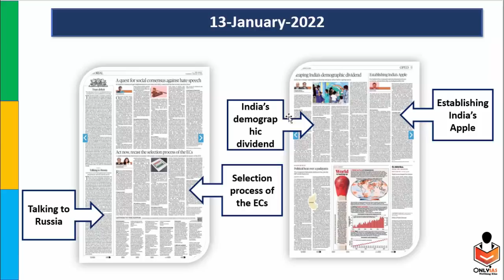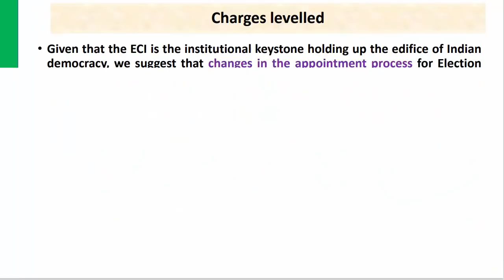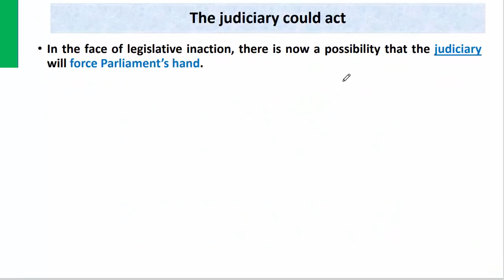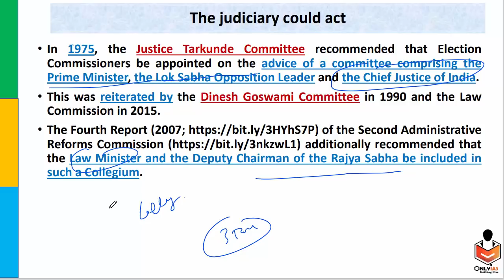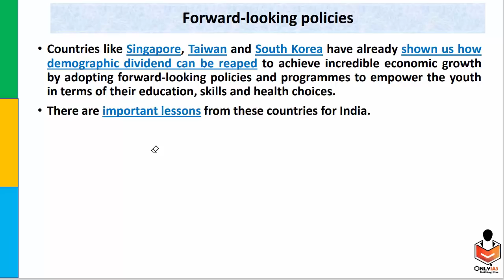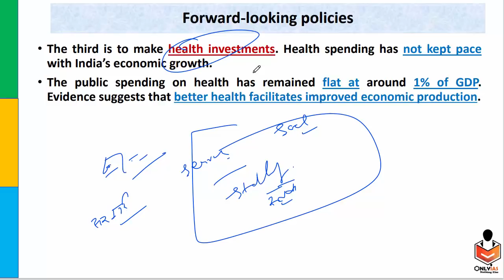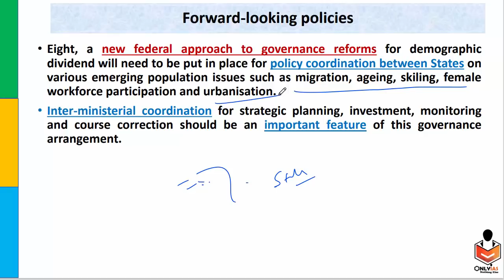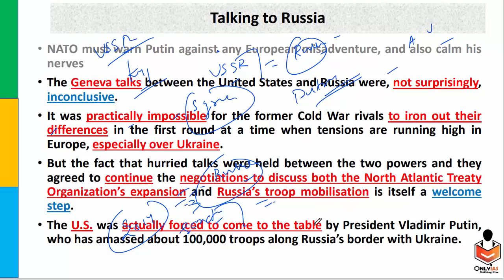13 January 2022 Editorial Discussion and News Paper | Sumit Rewri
Important Topic: Selection process of the ECs, demographic dividend, Russia and USA Relations

00:00 - Introduction
01:32 - Election Commission of India (GS Paper 2)
12:38 - India's Demographic dividend (GS Paper 3)
22:59 - USA- Russia Relationship (GS Paper 2)